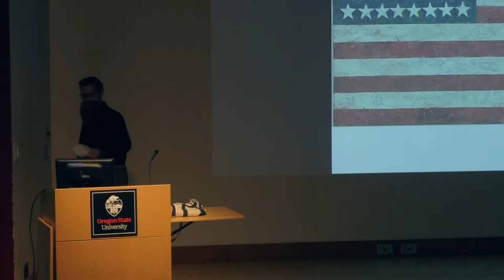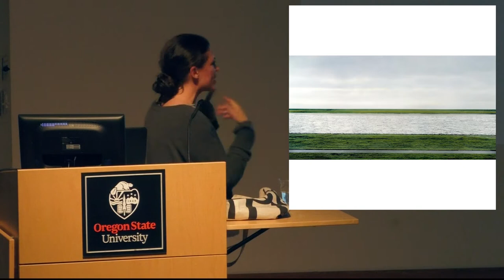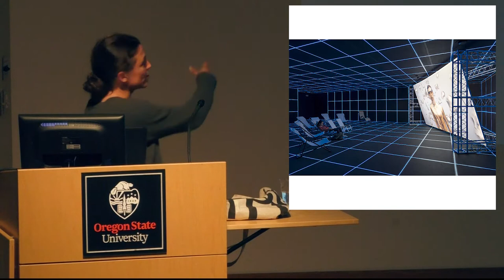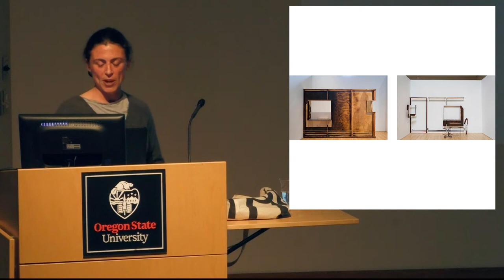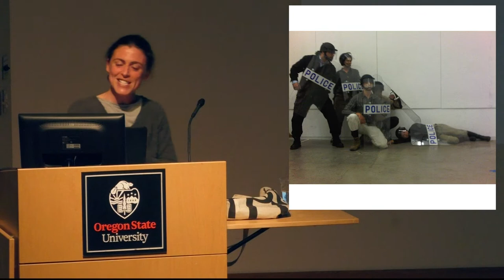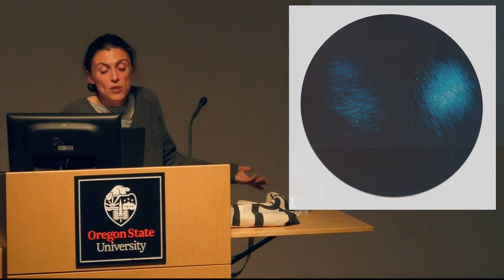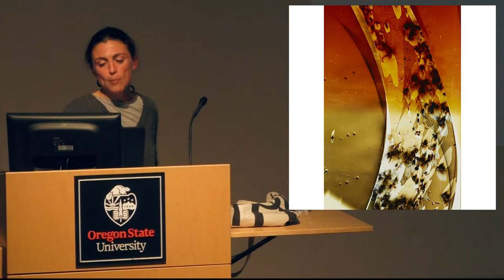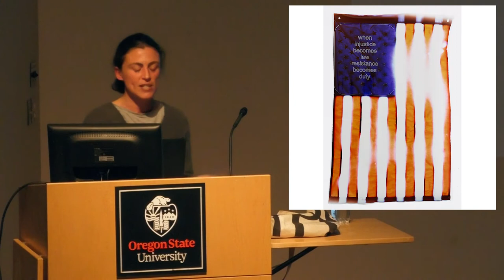Visiting Artists and Scholars Lecture Series: Farrah Karapetian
Oregon State University College of Liberal Arts/School of Arts and Communication presented artists Farrah Karapetian on February 21, 2018, at The LaSells Stewart Center on the Oregon State campus in Corvallis, Oregon.